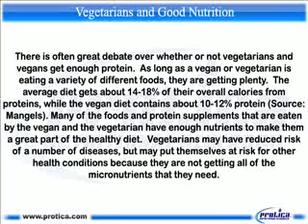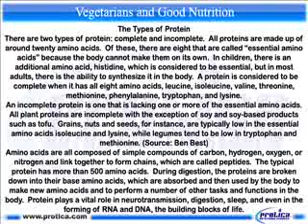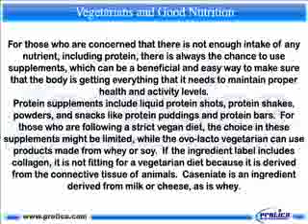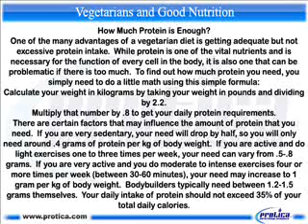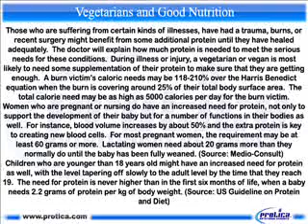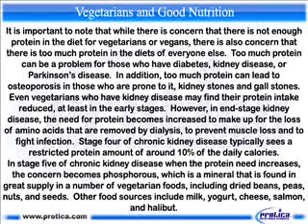253 Vegetarians and Good Nutrition.